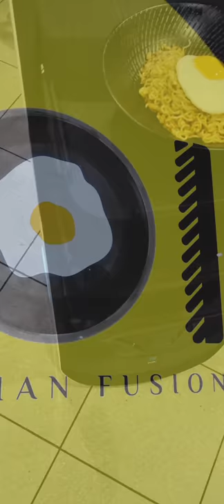45 Second Noodle Eating Challenge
45 Second Noodle Challenge ⭐
This was at Yoi, in Melbourne, Australia 🌏

Do you think you could do this?

MIIM COLLECTION is a Modest & Modern Clothing Brand, designed by a husband and wife from Victoria, Australia.